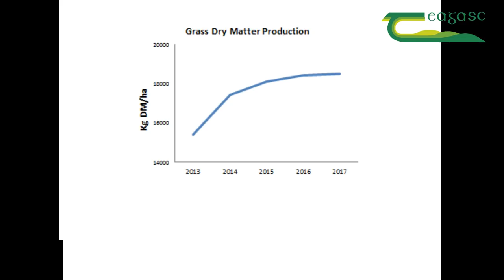Eddie O'Donnell Grass10 - Grassland Farmer of the Year winner 2017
Eddie O'Donnell Grass10 - Grassland Farmer of the Year winner 2017. He has increased his dry matter production steadily from 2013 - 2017. Eddie uses Pasturebase Ireland to help him determine the level of grass supply on his farm. Watch this short clip to find out more.